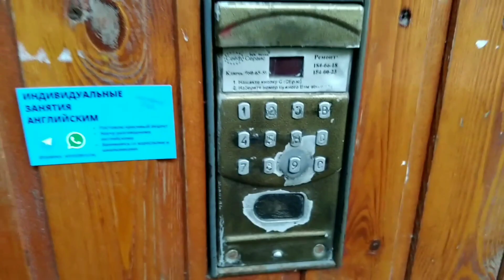Снос 9-ти этажки (новое видео!)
Адрес сносимого дома:
Проезд Дежнёва, 32

Информация о доме:
Год постройки: 1963
Тип: блочный
Кол-во этажей: 9
Кол-во подъездов: 1
Кол-во квартир в доме: 72
Кол-во квартир на этаже: 8
Кол-во лифтов: 1
Мусоропровод: есть (был)
Год реновации (сноса): 2021